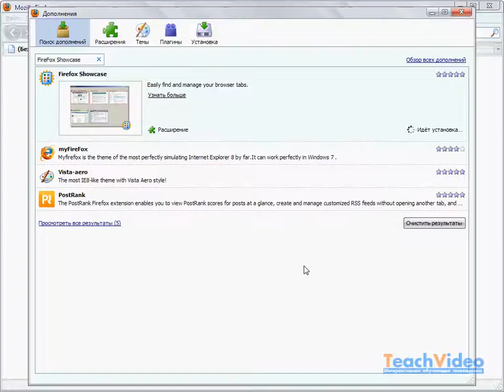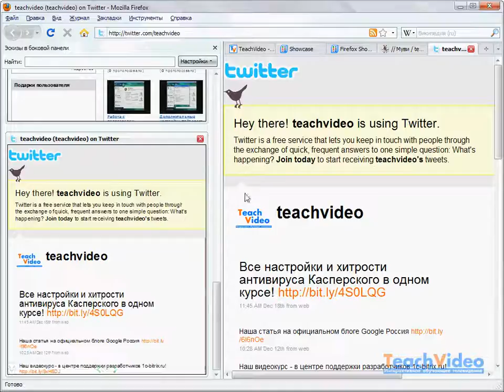Плагин FireFox Showcase для Firefox (6/33)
- тысячи обучающих роликов на нашем сайте бесплатно!     FireFox Showcase Отличное дополнение к FireFox, которое позволяет просматривать уменьшенные копии всех открытых вкладок в сайдбаре, то есть боковой панели, либо на отдельной вкладке, либо в отдельном окне. Очень удобно, когда открыто слишком много вкладок и хочется быстро избавиться от лишних.